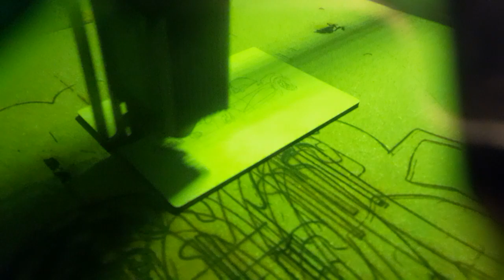MX5 auf Postkarte, Gravur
Es wird ein MX5 auf eine Postkarte gelasert (graviert) Größe des Fahrzeugs 13 cm in der Breite